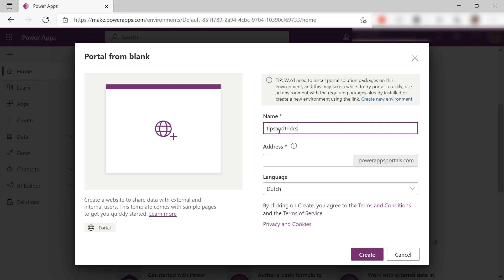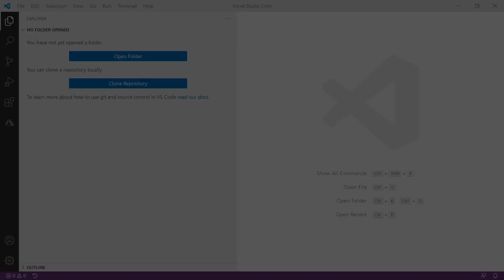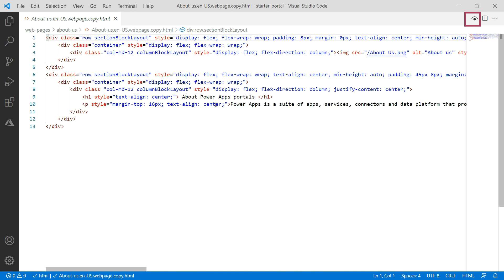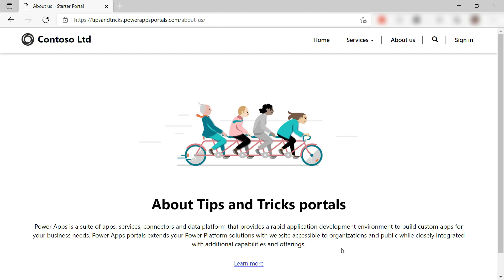How to work with your Power Apps directly from Visual Studio Code | Azure Tips and Tricks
In this edition of Azure Tips and Tricks, learn how to work with your Power Apps directly from Visual Studio Code.